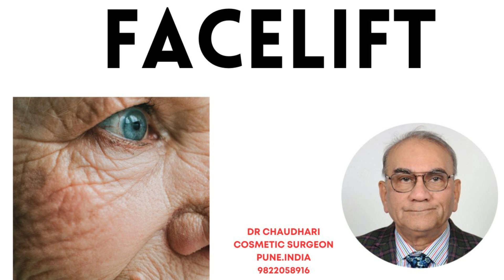FACELIFT #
FACELIFT TYPES#SMAC FACE LIFT## SHORT SCAR FACELIFT#MINI FACELIFT#DEEP PLANE FACE LIFT#

Over time, gravity and sun exposure take their toll on the face and neck. Deep creases that run from each side of the nose to the corners of the mouth appear; the jawline slackens, and the neck develops loose folds and fat deposits.
A facelift is a type of cosmetic surgery procedure used to give a more youthful facial appearance. There are multiple surgical techniques and exercise routines. Surgery usually involves the removal of excess facial skin, with or without the tightening of underlying tissues, and the redraping of the skin on the patient's face and neck. Exercise ... +
Surgical facelifts are effectively combined with eyelid surgery  and other facial procedures and are typically performed under general anesthesia or deep sleep anesthesia

 The patient is not unconscious, but sedated. During surgery or other medical procedures, the patient is under what is known as a "twilight state", where the patient is relaxed and "sleepy", able to follow simple directions by the doctor, and is responsive.
The best age is when you are ready, and you would benefit from a facelift. Everyone ages differently according to factors like their health, sun/smoking exposure and genetics. The first thing a surgeon must consider is the risk/benefit ratio. In other words, we must decide if a facelift will make enough of a difference to outweigh the potential risks from a facelift or a neck lift. The first step towards answering this question is to ask yourself if you are ready to find out more about the possibilities or potential solutions that are available for your facial aging concerns. If you are ready to see someone to get your plastic surgery concerns answered, it is your surgeon’s job to determine if you are a candidate and make the determination about if you are a candidate. If you are a good candidate and you are ready; then is the best time for a facelift.
During a facelift, a flap of skin on each side of the face is pulled back, and tissues below the skin are surgically altered to return the contour of the face to a more youthful shape. Before the flap is sutured closed, excess skin is removed.
A neck lift  is often done as part of a facelift to reduce fat deposits and sagging skin on the neck.
A facelift won't decrease fine creases or wrinkles in your skin or damage from sun exposure. Other cosmetic procedures can address the appearance or quality of the skin itself.
Recovery from a facelift is relatively quick. Pain is minimal and well-controlled with mild pain medications. Activities are limited for the first week. The main question is at what point do you want to be seen in public without signs of surgery.
3 Months After Facelift
If mild swelling and little bruising does not offend you then desk type activity is fine within one week.
The recovery from a facelift should not be more than a day or two. You should be able to do just about anything if you want. However, you will be swollen and bruised.
It usually takes about 7 to 10 days before you can go out in public with makeup in and look good enough that few people would know that you have had surgery.
Healing can take up to six months and through that time your scars may be red and noticeable without makeup.
Generally speaking, with a facelift alone and without any ancillary procedures you would want to set aside 7-10 days for any bruising and swelling.
Some patients opt to do a forehead lift or blepharoplasty along with their facelift, and this can add additional recovery time of up to two weeks.
Most patients feel comfortable going into public at approximately 1 week out from surgery. Most find that the pain isn’t too unbearable and there are varying degrees of swelling and bruising.
However, this swelling and bruising improve by 5-7 days and can usually be covered by makeup at that time. The incisions are well hidden by hair or a scarf.
A facelift is a surgical procedure that tightens wrinkles and sagging skin of the face and neck. The rejuvenation results of a Facelift go well beyond what can be expected from common injections like Botox and Juvederm.
After surgery, it's important to allow your body to heal, and follow instructions for post-surgical care. These include, but are limited to, elevating your face, avoiding blood thinners, and taking care of your incisions. No heavy lifting or exercise for about 3 weeks.

To get more info about any procedure, kindly call or WhatsApp us. Bata shop, Near HP petrol, Swatyantra Chowk; Near Ranka Jewellers, Opp Kalyan jwellers , Pune - 411004 Maharashtra, India.